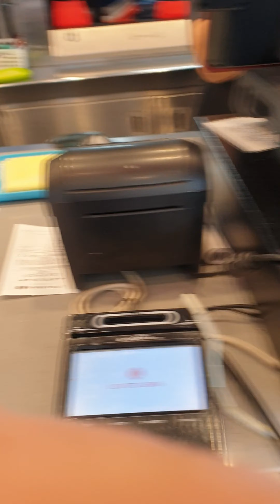MAY 01 LABOR DAY EXPLORING SOUTH KOREA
Hello everyone welcomes to my YouTube channel. Here you will every type of motivational (word, speech, video, quotes, songs
prayer ) and all inspirational motivation content.
I just really want to make videos to share and makes people happy😍😍😍Thank you 🙏 🙏

Motivation is what will get you started, but it's the consistent work, day in and day out, that will create measurable value in your life!